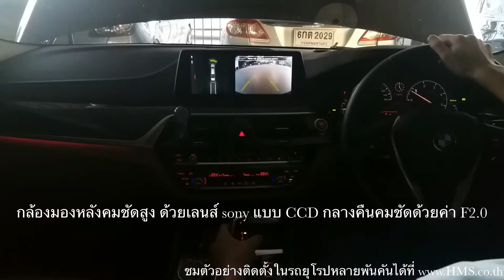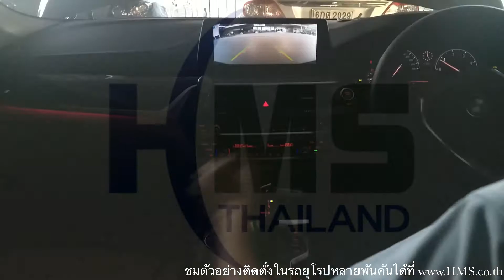กล้องถอยจอดระบบเส้นโค้งตามพวงมาลัย เซนเซอร์เดิมอยู่ครบใน BMW 520d G30 ปี 2018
รีวิวงานติดกล้องมองหลังพร้อมเส้นนำถอยหมุนตามพวงมาลัยรถ BMW 5series G30 พร้อม PAS แสดงเส้นนำถอยหมุนตามพวกมาลัยรถบีเอ็มสำหรับให้ความสะดวกและความปลอดภัยขณะถอยจอดรถ วัสดุกล้องมองหลังมีความแข็งแรง ทนทาน กันน้ำ กันฝุ่นเข้าภายใน

กล้องมองหลังระบบ CCD ภาพคมชัดในสภาวะแสงน้อยหรือเวลากลางคืน
* ปรับมุมมองได้ 3 แบบ(สำหรับรถที่มี Sensor อยู่แล้ว)
1.มุมมองแบบโชว์ Sensor อย่างเดียว
2.มุมมองแบบโชว์ภาพด้านหลังและ Sensor
3.มุมมองแบบโชว์ภาพด้านหลังอย่างเดียว

อุปกรณ์อื่นๆที่รับติดตั้ง
1) กล้องถอยหลัง (ความคมชัดสูง, เลนส์ Sony CCD)
2)  ทีวีดิจิตอลดูได้ 30 ช่องสามารถดูได้ขณะขับรถความเร็วสูงสุด 140 กิโลเมตรต่อชั่วโมง พร้อม USB multimedia ดูไฟล์หนังจาก USB drive
3) ชุดปลดล๊อค DVD (ดู DVD ได้ขณะวิ่ง)
4) ชุด WIFI mirroring (นำภาพหน้าจอมือถือขึ้นจอรถ แบบ mirroring ดู youtubeได้ สำหรับ มือถือ Android)
5) สาย iPhone AV cable (นำภาพหน้าจอมือถือขึ้นจอรถ แบบ mirroring ดู youtubeได้ สำหรับ มือถือ iPhone)
6) ชุด DVD ติดตั้งไว้ในเก๊ ใส่ของหรือ ใต้เก๊ใสของ ใส่เล่นแผ่น ได้ 1แผ่น
7) กล้องบันทึกเหตุการณ์ Mio Thinkware Blackvue(กล้องหน้าหลัง)แบบ Full HD ฟังก์ชั่นบันทึกขณะจอดรถ พร้อมซ่อนสายภายใน
8) จอยึดหมอนหลัง Pioneer ขนาด 9” ความชัดเจนระดับ WVGA (มีความละเอียดภาพเท่ากับ 800×480 พิกเซล) ปรับมุมไปด้านหลังได้ 60 องศา ปรับมุมก้ม 30 องศา ช่องต่อหูฟังแบบ HDMI 1 ชุด และช่องต่อสาย USB 1 ชุด
9) กล่องแอนดรอยด์เนวี แผนที่ประเทศไทยเป็นของ(Guide&Go) ฐานข้อมูลเดียวกับ speednavi , Ais guide&go) พร้อมการรับข้อมูลจราจรฟรีและเชื่อมต่อการแนะนำร้านอาหาร Wongnai + ฟังก์ชัน Wifi mirroring(สำหรับโทรศัพท์แอนดรอยด์) + ฟังก์ชั่น wifi media sharing(เล่นไฟล์วิดีโอ/ไฟล์ภาพ/ไฟล์เพลงผ่านไวฟาย)  + ชุดดูหนังยูเอสบีมติมีเดีย (สามารถเล่นไฟล์หนังได้)

Line :  @hmsthailand
FB : hitec micro system co., ltd
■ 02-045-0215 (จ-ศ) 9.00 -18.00